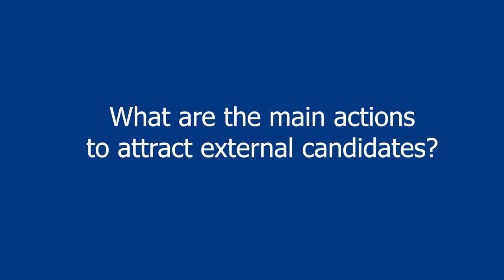Join our team in our Polish plant, Kwidzyn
10:15 am, an autumn morning. We walk through the doors of LACROIX Electronics’ Polish production plant, located in Kwidzyn next to Gdańsk, to meet Katarzyna Górska, Human Resources development specialist.
During one hour, we spoke about HR policy, recruitment needs and actions for internal and external candidates.

Camera is running… let’s go for the interview!